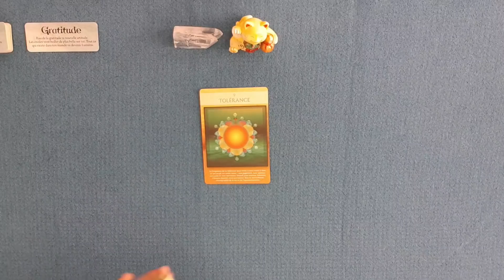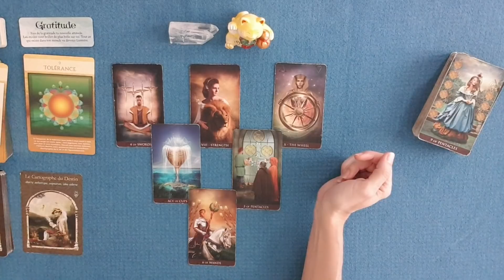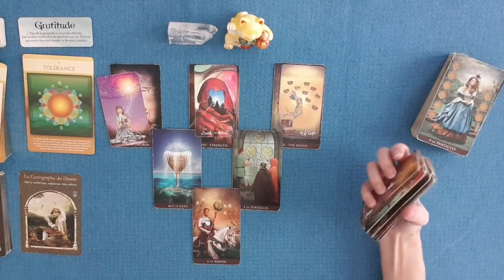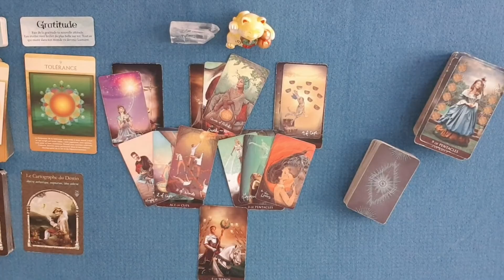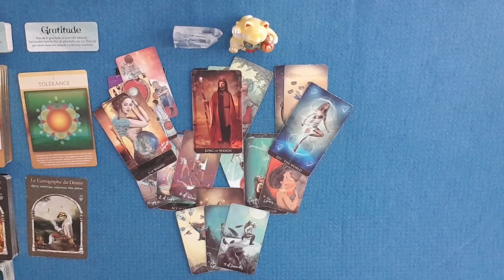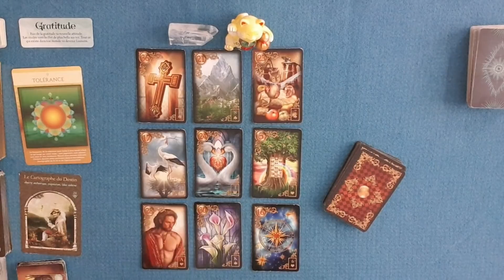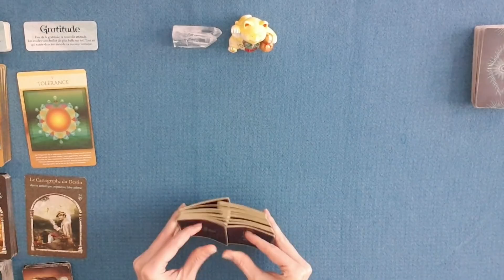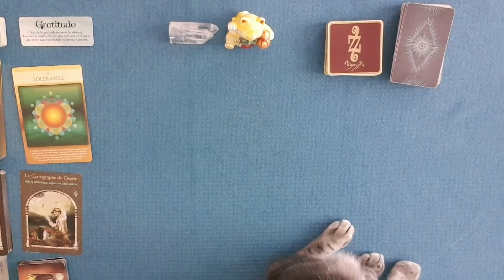ENERGIES 21 DÉCEMBRE | Un vent nouveau souffle ! Vous tournez une page et la chance vous accompagne.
Guidance énergétique du lundi 21 décembre 2020 | Un vent nouveau souffle ! Vous tournez une page et la chance vous accompagne !
0:00 Introduction
0:57 Message des anges
1:52 Oracle de la Géométrie sacrée
2:55 La sagesse des royaumes cachés
4:45 Message du Tarot
23:52 Message du petit Lenormand
32:54 Message des 77 d'Aliyass Ké
38:32 Message des Portes de l'Intuition

PROGRAMME DE LA CHAINE :

HISTOIRE D’AMOUR : Tirage quotidien sentimental du lundi au vendredi diffusé vers 20h